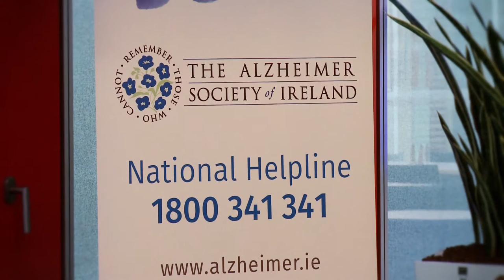Come Dine with Us at Allianz Ireland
We hosted a fund raiser for our corporate charity The Alzheimer's Society of Ireland.